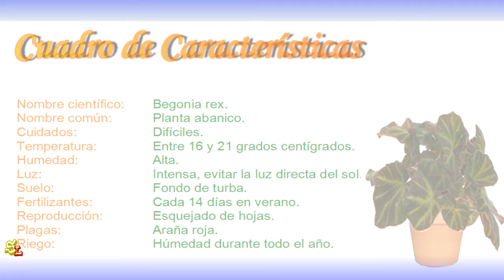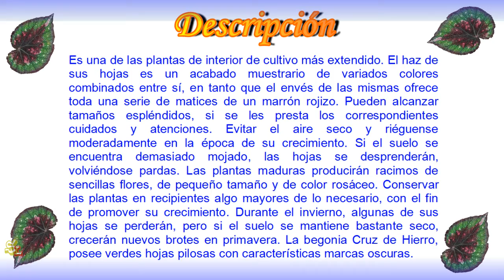Begonia rex Planta abanico, Plantas para interior, Begonia Cruz de hierro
Begonia rex Planta abanico – Plantas para interior, Plantas de interio Begonia Cruz de hierro.

Con el constante progreso alcanzado en las comunicaciones y en la tecnología, hoy resulta posible la obtención y el mantenimiento de toda una serie de plantas de variadas formas, dimensiones y colorido.

A la mayor parte de la gente le gustaría disponer de plantas de interior, pero se desalienta ante los complicados conceptos utilizados entorno suyo.

Para nada intervienen poderes mágicos especiales, al tratar el cuidado de las mismas. Poco a poco los iremos aprendiendo, Saludos.